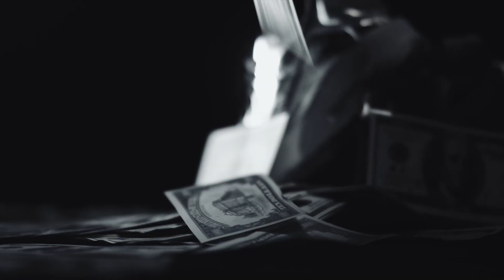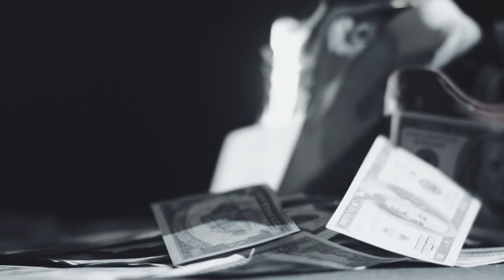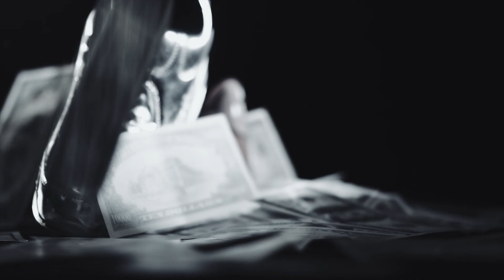Cand Sunt Langa Tine 🚀 ASU❌Vali Vijelie❌Luis Gabriel❌Sorinel Pustiu❌Florin Salam 🚀 Manele Hit